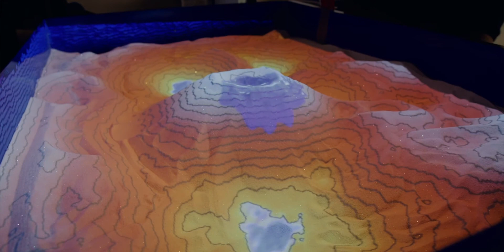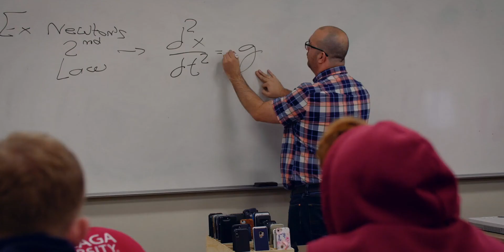Gonzaga’s Commitment to STEM: Past, Present and Future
Alumni, students, faculty, staff, and administrators of Gonzaga University’s College of Arts and Sciences and School of Engineering and Applied Science share the impact of the University’s dedication to the STEM disciplines and their collective future as an integrated and collaborative set of fields, along with gratitude for the John and Joan Bollier Family Center for Integrated Science and Engineering.